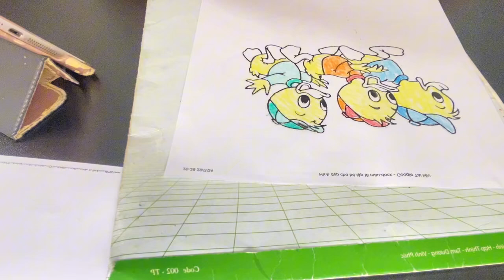Share how to color the image of three lost ducklings